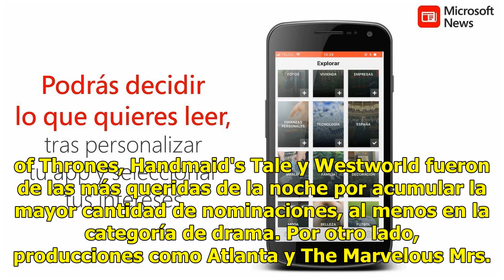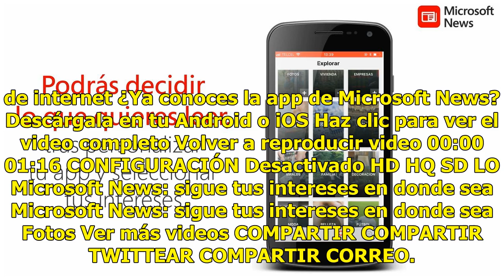Los Premios Emmy 2018 contados en memes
La edición número 70 de los premios Emmy reconoció a los mejores programas y series de televisión. Michael Che y Colin Jost de Saturday Night Live fueron los encargados de conducir esta celebración en el Teatro Microsoft. Series como Game of Thrones, Handmaid's Tale y Westworld fueron de las más que...